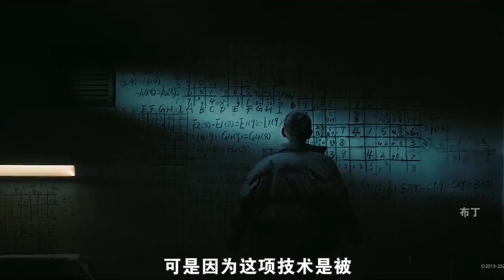2022由刘德华和吴京主演的《流浪地球2》即将来袭！（2）